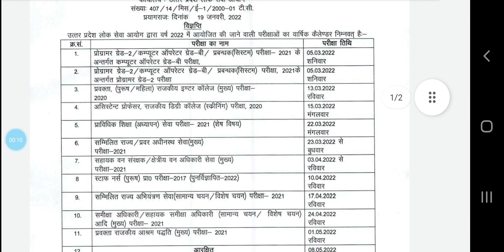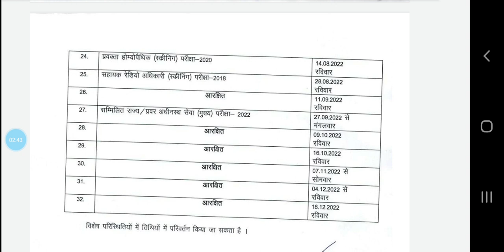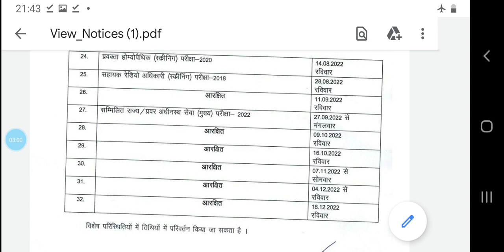UPSC परीक्षा बड़ी खबर : UPPSC आ गयी परीक्षा तारीख | ONLY UPSC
About video -

Social link -